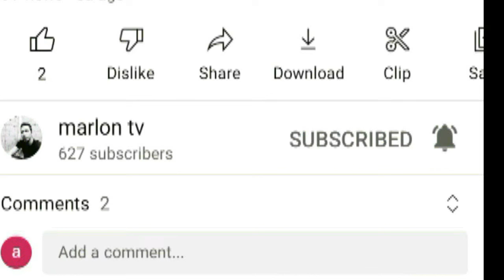paano mag adjust ng time ng pisonet / vendo car wash / etc.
pisonet / vendo car wash / etc. / timer adjustment tutorial